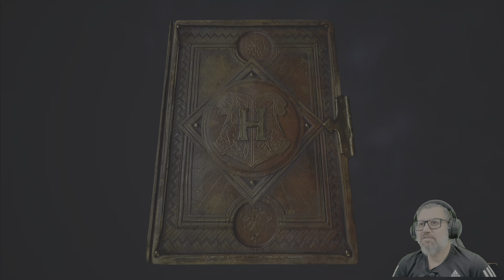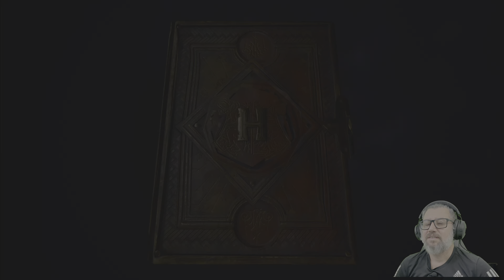Hogwarts Legacy #20 A PRIMEIRA PROVA (4K Dublado Legendado PT-BR)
HOGWARTS LEGACY: Hogwarts Legacy é um RPG de ação de mundo aberto ambientado no mundo introduzido pela primeira vez nos livros do Harry Potter. Embarque em uma jornada por locais novos e familiares enquanto explora e descubra animais fantásticos, personalize seu personagem e crie poções, domine o lançamento de feitiços, aprimore talentos e torne-se o bruxo que deseja ser.

Experimente Hogwarts da década de 1800. Seu personagem é um estudante com chave de um antigo segredo que ameaça destruir o mundo bruxo. Faça aliados, lute contra os bruxos das trevas e decida o destino do mundo bruxo. Seu legado é o que você faz dele. Viva o Inesperado.